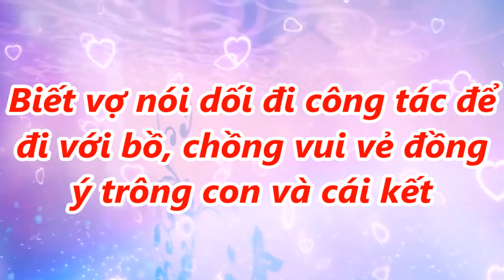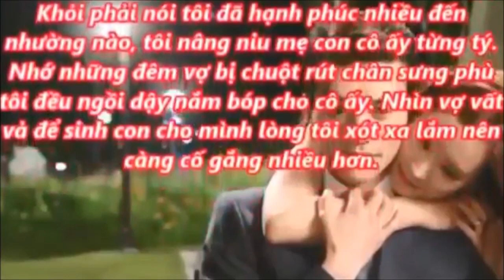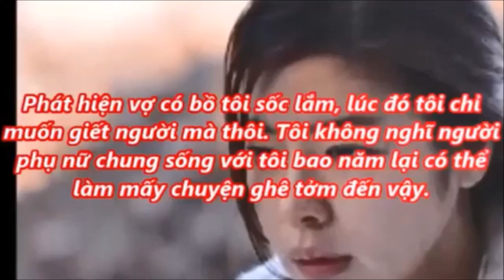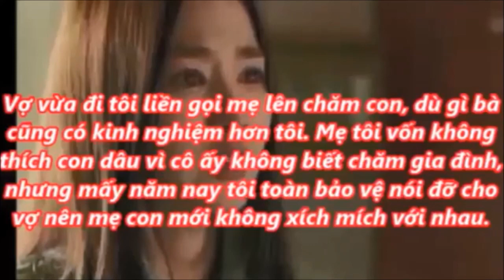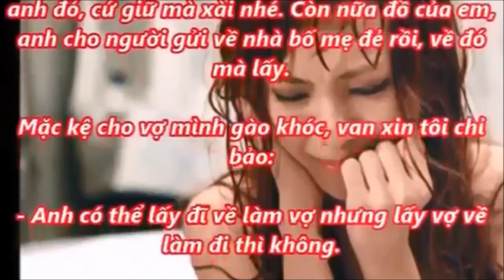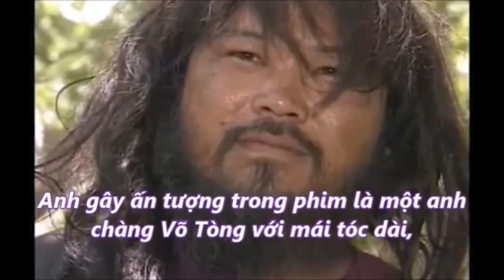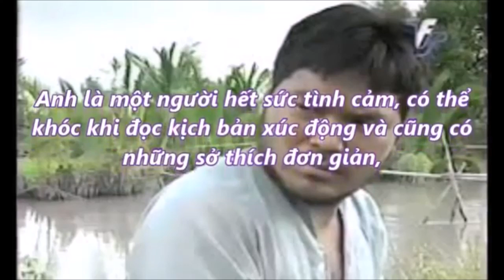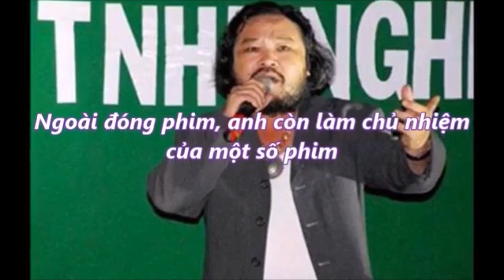Biết vợ nói dối đi công tác để đi với bồ, chồng vui vẻ đồng ý trông con và cái kết